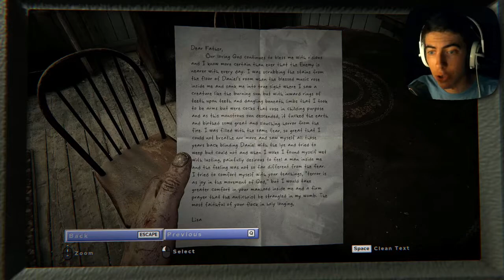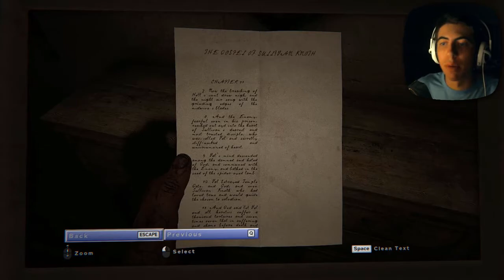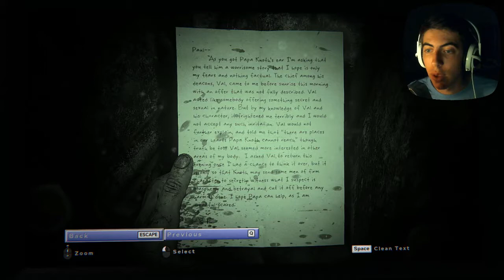SAVE LYNN!! Outlast 2 Gameplay / Playthrough Part 1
Oh boy, here I go making videos again!

Outlast 2 is the second installment in Red Barrels Studio's popular horror series. You are Blake Langermann, a journalist who finds himself lost in a mysterious town run by an extremist cult who took his wife after a helicopter crash. Death and fear await you as you run away from Sullivan Knoth's faithful followers who try and kill you. So basically you are screwed, good luck you pansy

I recommend that you be +18 years or older to view this video... or whatever, I'm not your mom I really don't care. I just feel obligated to put a liability thing in here due to the graphic nature of this game.